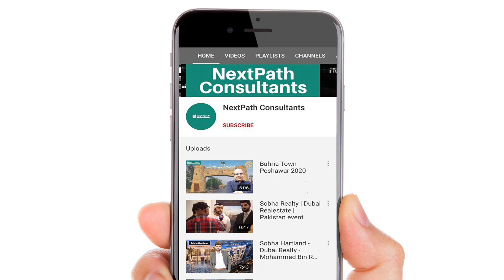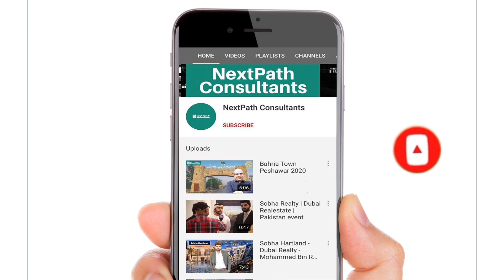REALITY OF MALIK RIAZ | BAHRIA TOWN KARACHI | COMPLETE STORY | 2020 TRENDING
Bahria Karachi is no doubt a master piece of Malik Riaz Hussain and its Country head Shahid qureshi Bahria Town Karachi is a privately owned gated neighbourhood under construction in Karachi, Sindh, Pakistan

The development by the Bahria Town Group occupies under 46,000 acres (72 sq mi; 19,000 ha), just off the Super Highway. The community will include the Grand Jamia Mosque, which will be the world's third largest, and the Rafi Cricket Stadium, the country's largest, designed by GMW Architects.

Once completed, the community will house around one million people.It is also home to a 36-hole United States Golf Association standard golf course. The town will be connected to  Chundrigar Road by a metrobus route. 104,000 residential units have been sold to customers.
There are some people who are fed up with bahria policies as they didnot get there desired plots and they donot want to pay 35 percent additional development charges. We request the bahria managment to please resolve there issue.